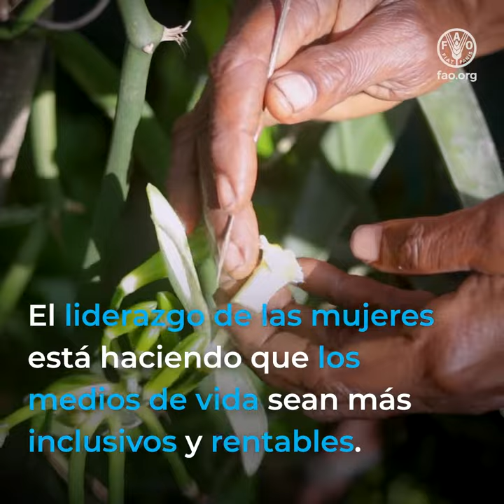Descubra cómo el liderazgo de las mujeres mejora la vida de las comunidades rurales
En la región de Asia y el Pacífico, la FAO está trabajando con sus Estados Miembros para ayudarles a avanzar en la Agenda 2030 mediante el logro de las cuatro mejoras, es decir, una mejor producción, una mejor nutrición, un mejor medio ambiente y una vida mejor, sin dejar a nadie atrás. En Papua Nueva Guinea, uno de los principales productores de vainilla a nivel mundial, la FAO, con financiación procedente de la Unión Europea, está integrando las cuestiones de género y la participación de los jóvenes en la cadena de valor de la vainilla. El liderazgo de las mujeres está mejorando los medios de vida haciendo que la cadena de valor sea más inclusiva y rentable.